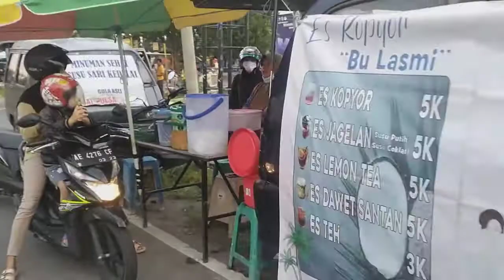SUASANA SORE DI JLN. TAMAN PRAJA MADIUN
Jln. Taman Praja kec. Taman kota Madiun setiap sore hingga malam hari di penuhi dengan para pedagang jajanan makanan dan minuman..

Banyak warga kota Madiun yang berburu jananan disini, apalagi di bulan ramadhan, banyak warga yang berburu takjil untuk berbuka puasa